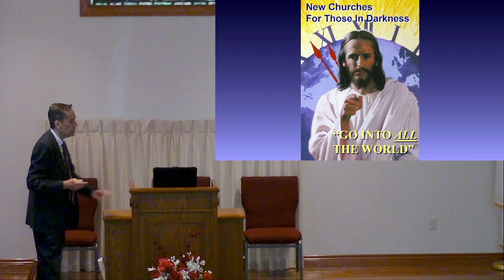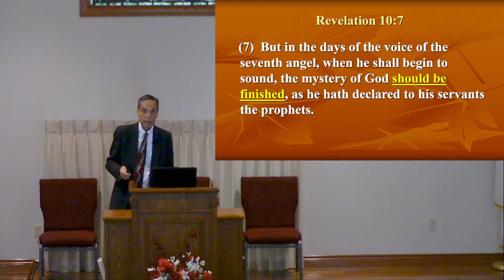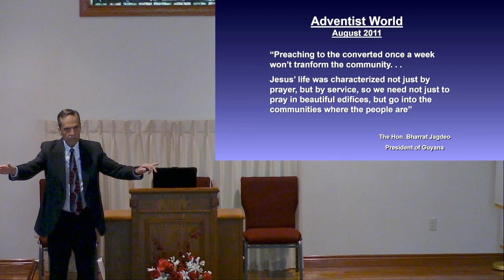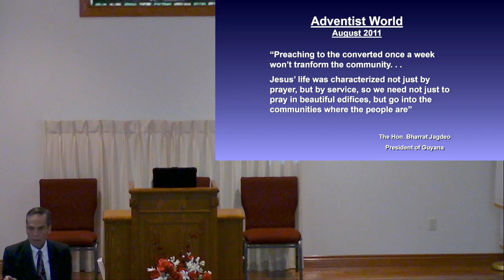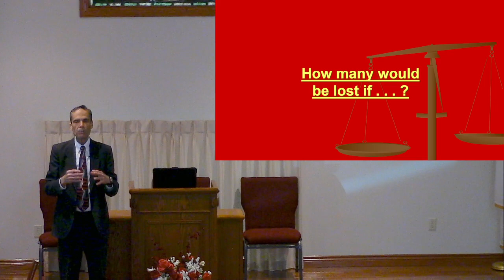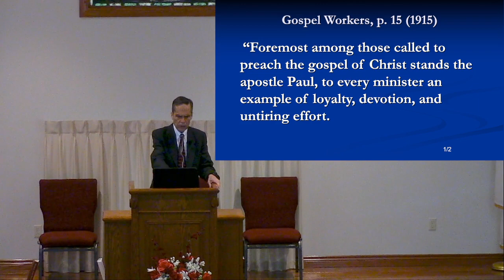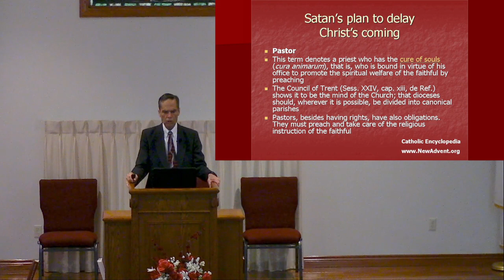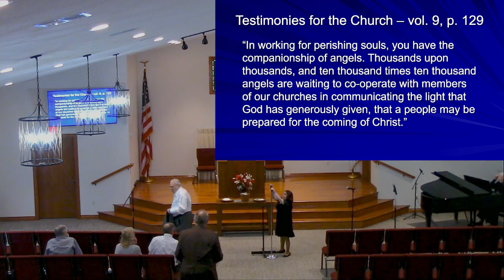April 22, 2023 Wesley McDonald